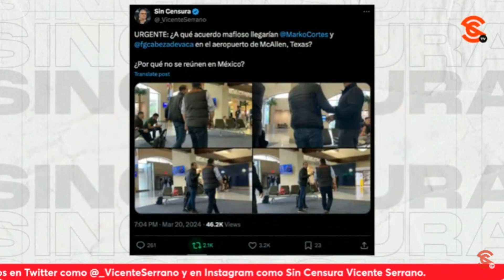CACHAN A MARKO CORTÉS Y CABEZA DE VACA REUNIDOS EN LO OSCURITO EN AEROPUERTO DE MCALLEN, TEXAS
¿Como por qué tendrían que reunirse en lo oscurito el dirigente del PAN Marko “Mek0” Cortés y el prófugo de la justicia mexicana Francisco García Cabeza de Vaca, exgobernador de Tamaulipas, en el aeropuerto de McAllen, Texas? Sin querer parecernos a la señora esa que le encanta la pseudociencia de los gestos, la neta, la neta no se les ve cara de muchos amigos ¿O sí?